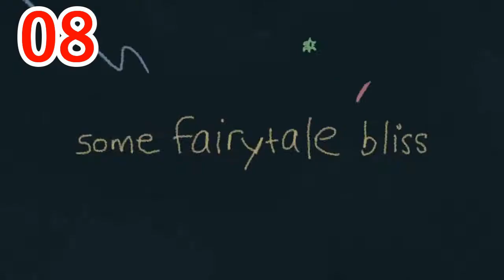Billboard Top 10 Philippine Single Charts | August 21, 2017 | ChartExpress